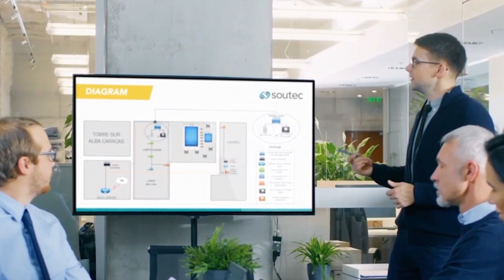Sab Badal Jate Hai, Use to Badalna Hi Tha | Jab Waqt Badalta Hai | Motivational Story in Hindi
Waqt badalte hi halat or log badal log  hai, Yakeen manana jo Dil-o-Jaan se jayada pyare hote hai vo bhi log mukar jate hai. Aisi hi ik Ladki khanai hai ye video, Please share in comment session, kya ladki sahi thi ya fir ladke ne galat liya.

we want to mention that this video is the original content of Rethink Motivation YouTube channel, it is a result of hard work to create a content that motivates and lifts people's spirits up.

Speakers: Ravi Somvanshi

Thanks!